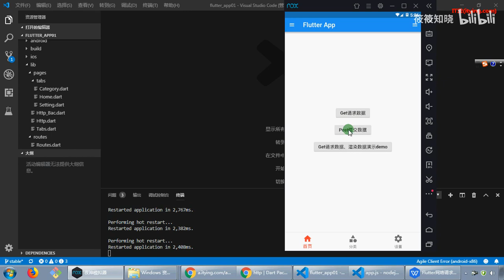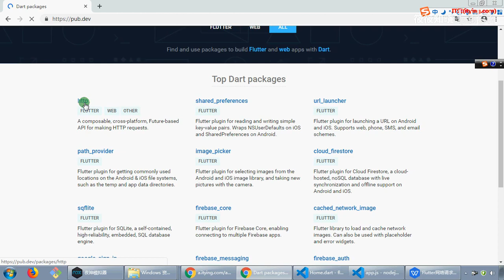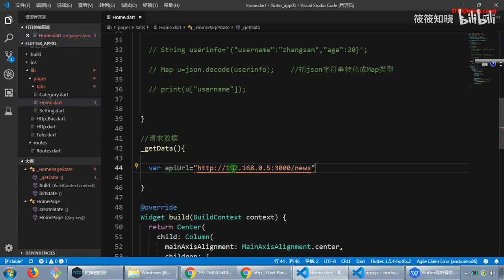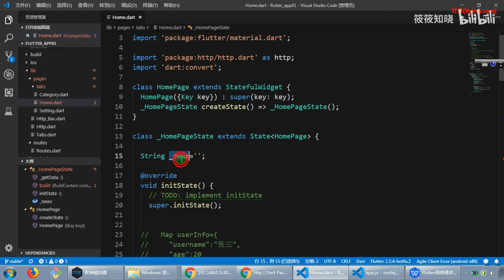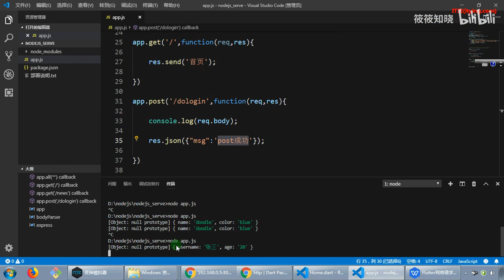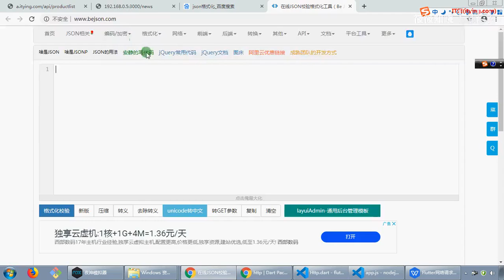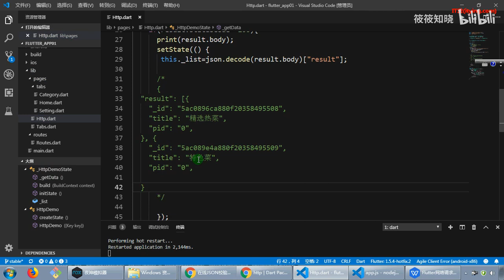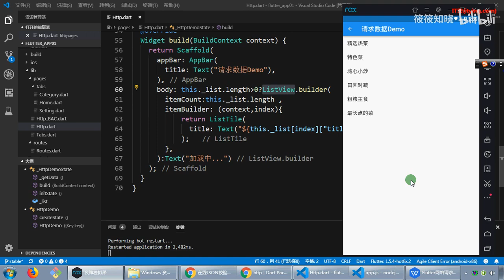45 Flutter http get请求数据、post提交数据、以及渲染动态数据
Flutter http get请求数据、post提交数据、以及渲染动态数据